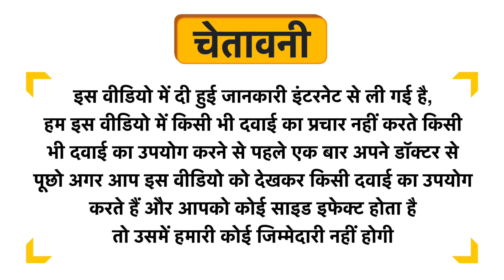Kottakkal Ayurveda Chandraprabha Vatika Tablet Uses in Hindi | Side Effects | Dose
Kottakkal Ayurveda Chandraprabha Vatika Tablet Uses in Hindi | Benefits | Side Effects | Dose